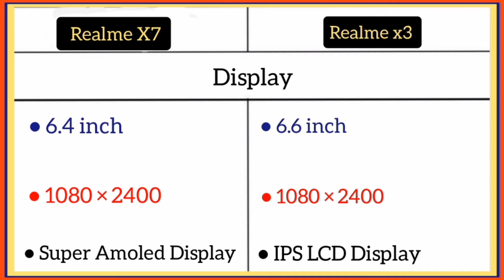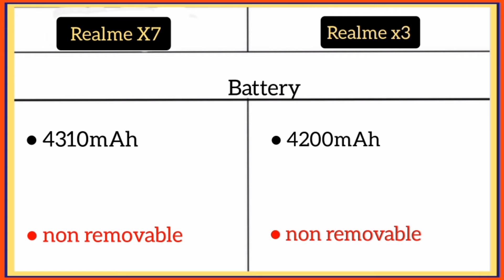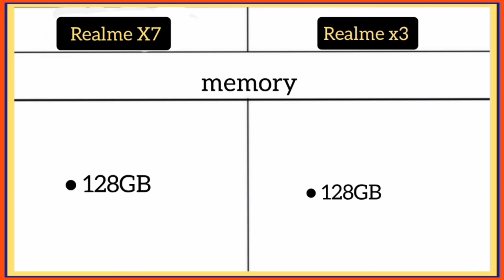Realme x7 Vs Realme x3